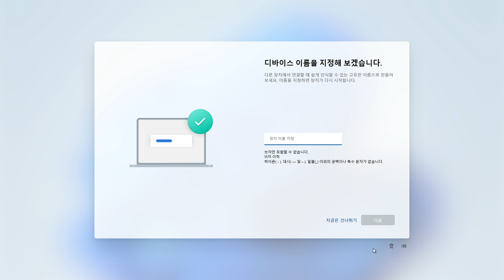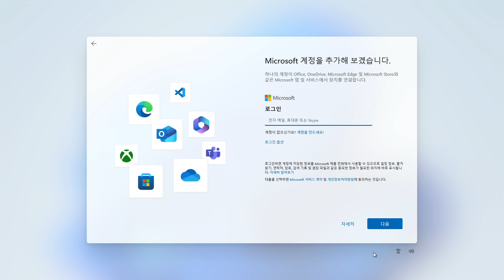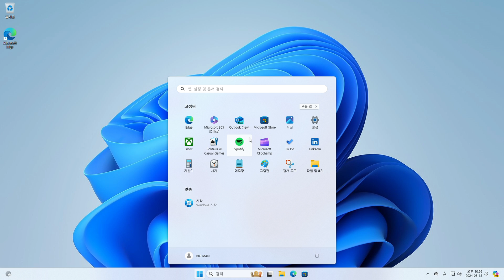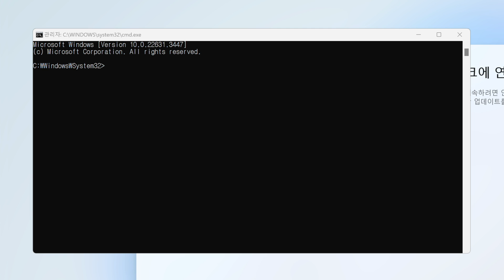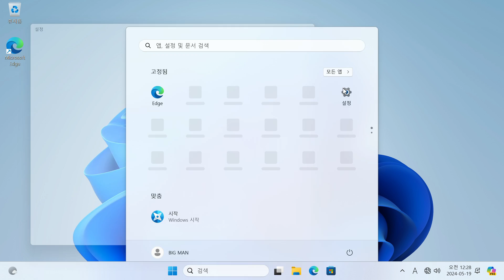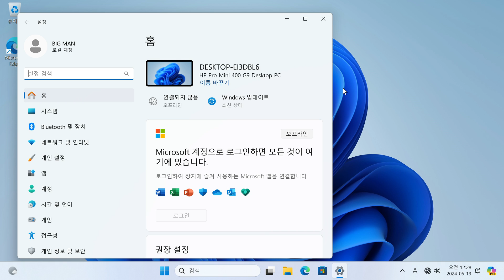마이크로소프트 계정없이 로컬 계정으로 Windows 11 설치하는 방법, #56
안녕하세요. @BIGMANIT 입니다. 이번 영상에서는 Microsoft 계정없이 로컬 계정으로 Windows 11 설치하는 2가지 방법에 대해 알아보겠습니다.

👉 수정 및 추가 사항 👈
• 없음.

👉 필수참조 👈
• 두 번째 방법 영상에서 실행한 명령어
    - oobe\bypassnro.cmd

👉 참조 👈
• Windows 설치 후 첫 실행 경험(OOBE) 설정 화면에서 시스템 종료하는 방법

👉 목차 👈
00:00 INTRO
00:47 로컬 계정으로 Windows 11 설치하는 첫 번째 방법
02:22 로컬 계정으로 Windows 11 설치하는 두 번째 방법